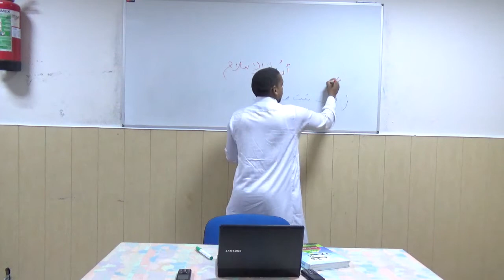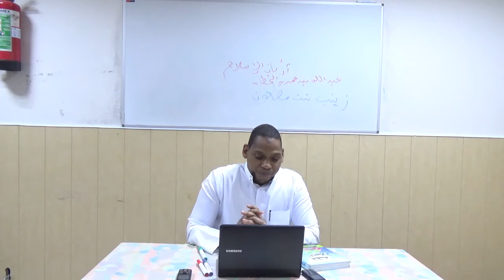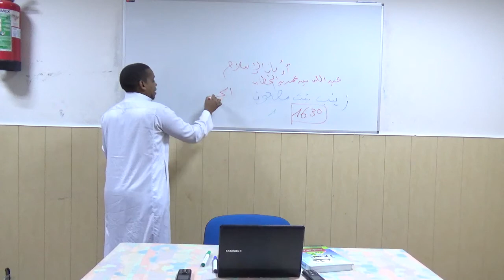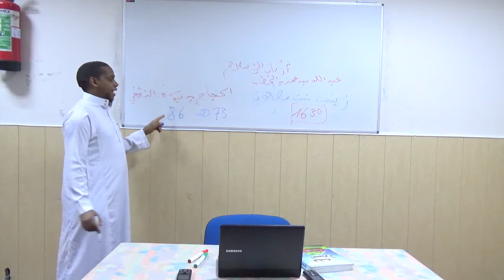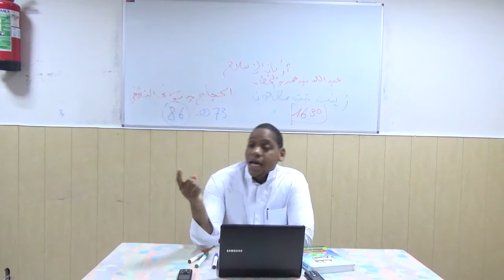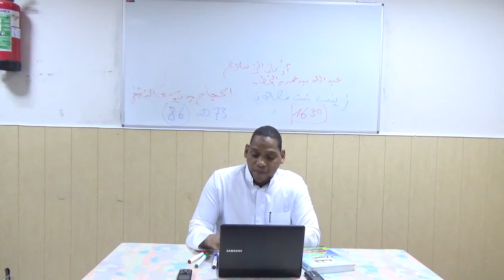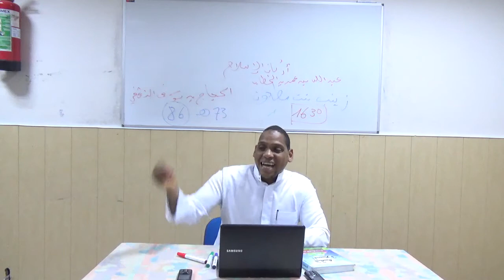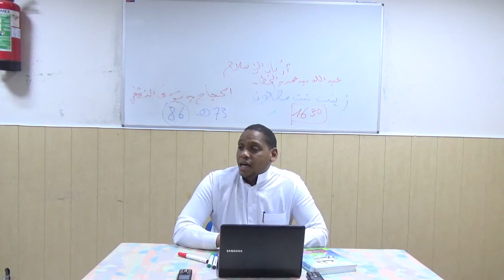Oustaz mamadou alpha { 04 } أربعين النووية - أركان الإسلام